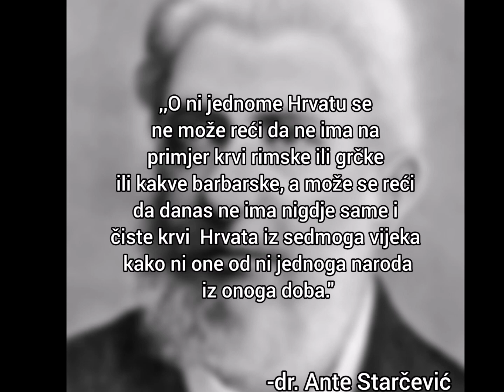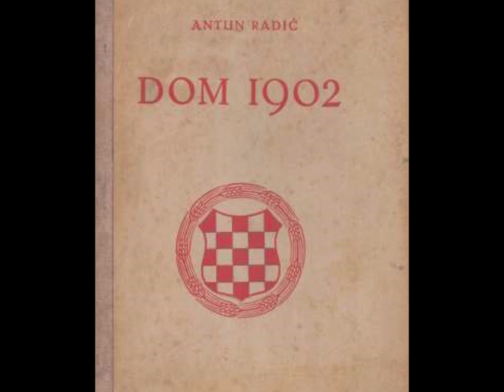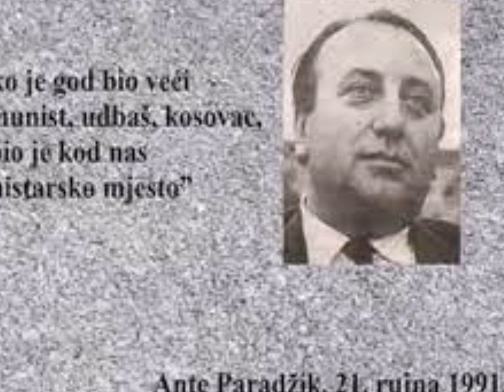Hrvatski Antuni - povodom blagdana Sv.Ante